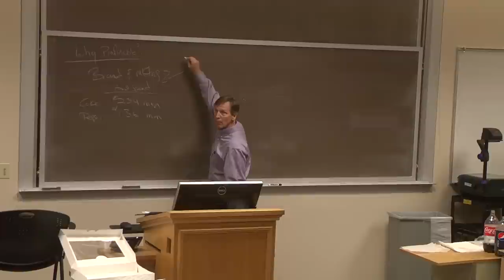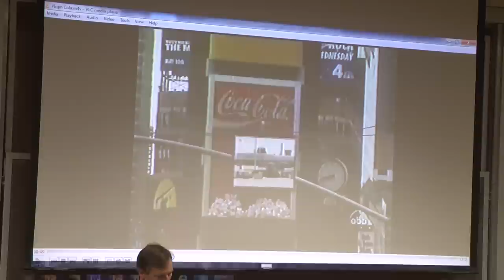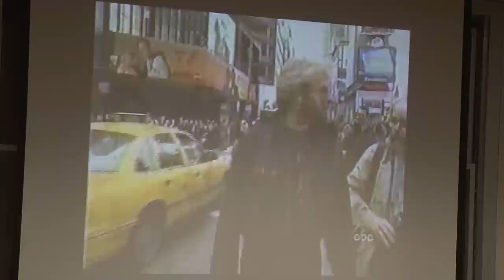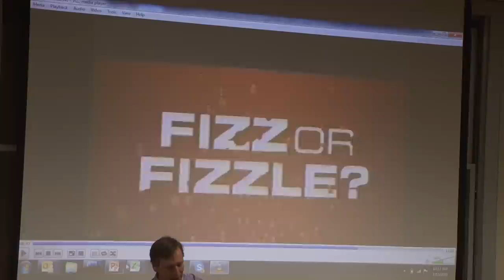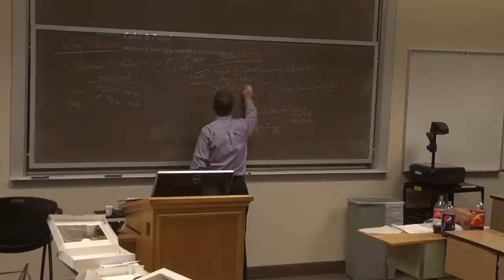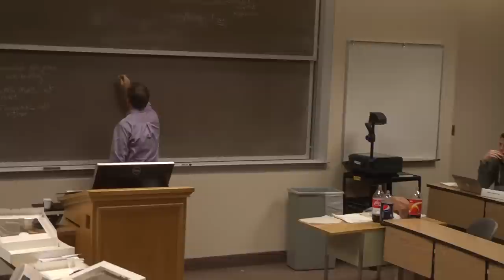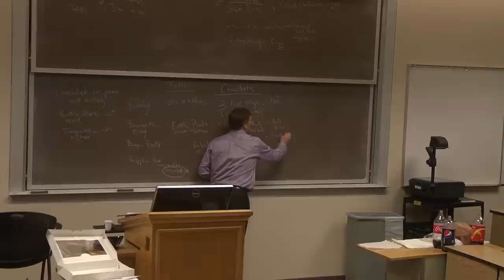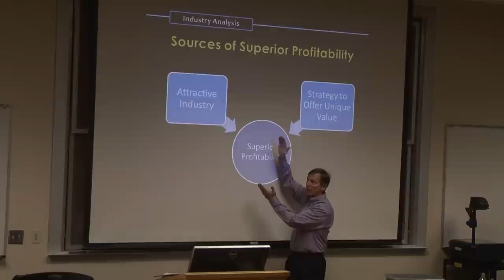Cola Wars Case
Jeff Dyer, Brigham Young University
BUSM 480 Lecture
1/15/14